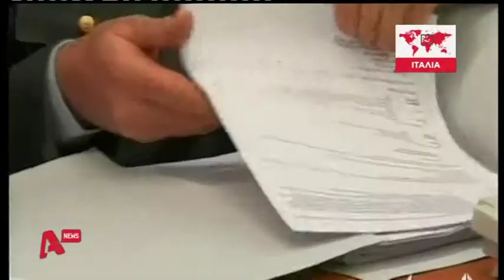ΣΚΑΝΔΑΛΟ ΣΤΟ ΒΑΤΙΚΑΝΟ ΜΕ ΕΠΙΣΚΟΠΟ ΧΡΗΜΑΤΙΣΤΗ AYTHORMHTOS